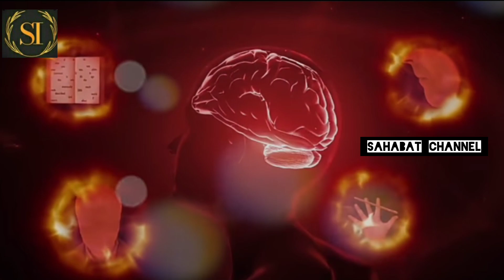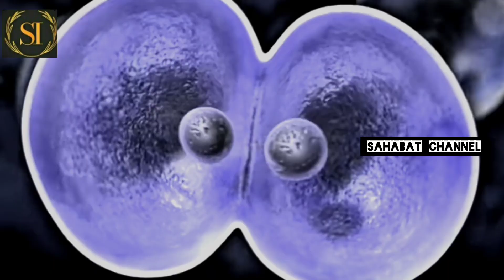BERUNTUNG! YANG RUTIN PUASA SENIN KAMIS, MANFAATNYA LUAR BIASA DITEMUKAN ILMUWAN BARAT!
Sahabat Islam. Rasullullah Shallallahu Alaihi Wasallam adalah contoh yang baik dalam segala hal, puasa Senin dan Kamis salah satu yang pernah Rasullullah shalallahu alaihi wasallam pada umatnya, seperti kita ketahui dalam puasa banyak sekali manfaat yang terkandung didalamnya, bahkan hal tersebut telah banyak dilakukan oleh peneliti penelitia ilmiah dilakukan Puasa Senin Kamis juga memiliki nilai positif bagi tubuh manusia.

Sahabat channel menyajikan informasi sosial kemasyarakatan dan kebangsaan serta layanan keagamaan dengan mengedepankan sikap moderat. video disini hanyalah sebagai referensi berbagai riset dan pengumpulan data berupa foto dan video dari berbagai sumber yang dikemas dalam bentuk Entertainment. Kebenaran hanya memiliki Allah SWT.